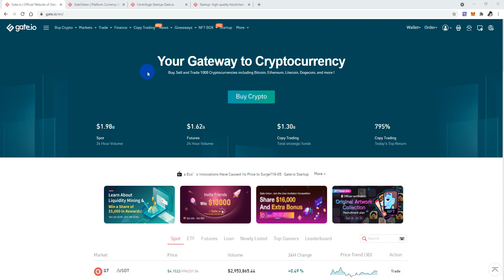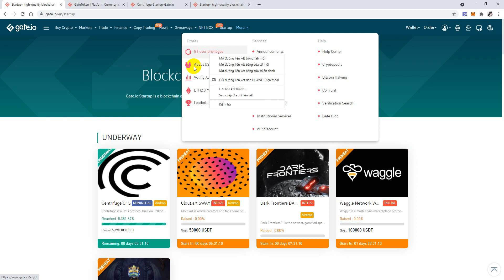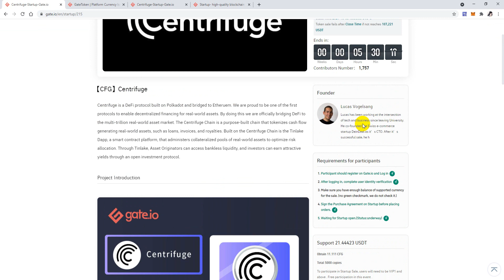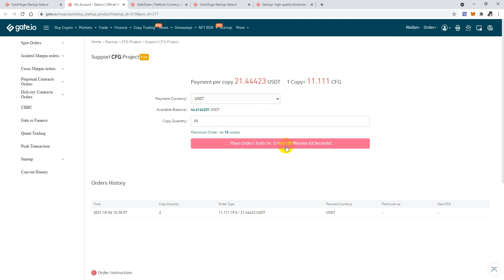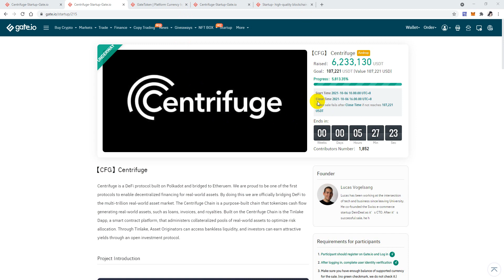Hướng Dẫn Mua IDO Dự Án Centrifuge Bán Startup Trên Sàn Gate.io Tiềm Năng X10